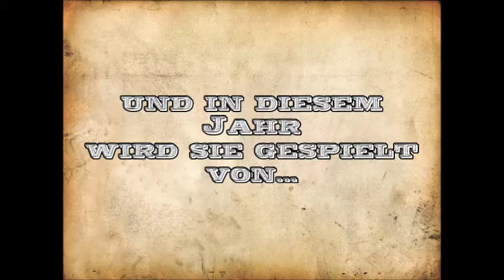Alle Nscho-tschi-Darstellerinnen von 1993 bis heute || elspenatuerlichlive